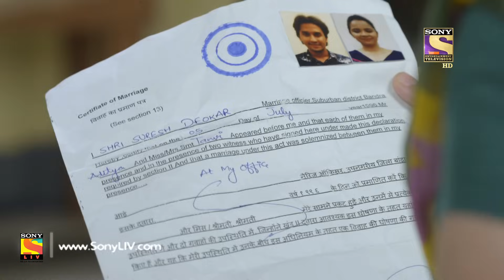Yeh Un Dinon Ki Baat Hai - Ep 483 - Full Episode - 29th July, 2019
Episode 483: Tanvi And Aditya's Secret Is Out
After Tanvi's mother gets hold of the court marriage letter, she goes to the house, slaps Tanvi and creates a ruckus out of the topic and it's fuss all over in the society.

Concept: Sony Pictures Network India PVT LTD
Story: Shashi Mittal, Vaishali N., and Nageen M.
Screenplay and Dialogues: Rohit Malhotra and Amit Aaryan
B.G. Music and Title Track:  Nishant-Raja and Anu Malik
Creative Team: Nageen Mirza, Jyoti K., and Vivek W.
President: Prashant Rathi
DOP and DVP Production: Digvijay Singh and Aman M. Choudhary
Editor and Production Team: Jaskaran, Omkar, Tapan S., and Sanjeev
Associate Producer: Rajeev P., Jitender S., and Sheetal Somani
SET Graphics Team: Vijay Badgujar and Nilesh Salvi
SET Communication Team: Prashant Saxena and Ashish Mathur
SET Marketing Team: Zaheen, Neha, and Swati
SET Programming Team: Paromita Ghosh, Naziya Q., and Ishani D.
Director: Jaladh K. Sharma
Produced By: Shashi Sumeet Productions Pvt.Ltd.
Producers: Shashi Sumeet Mittal, Sumeet Hukumchand Mittal, and Om Gahlot